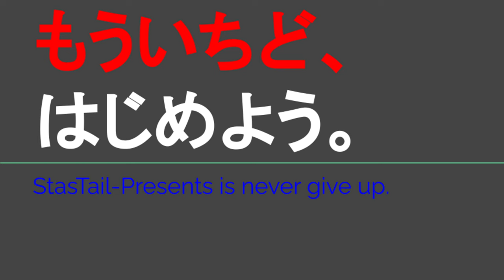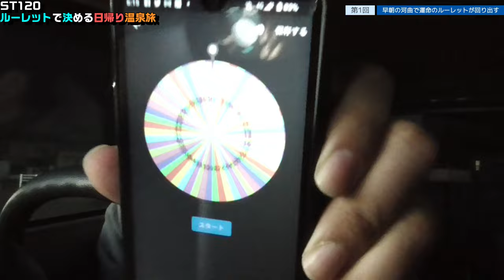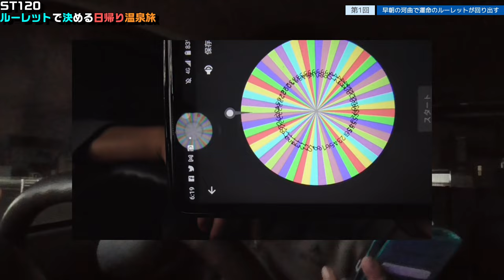ST120-1 鈴鹿市河曲で運命のルーレットが回り出す【ルーレットで決める日帰り温泉旅】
ルーレットで行先を決めるとは、なんて斬新かつジーニアスなんだー（棒）

関連動画はこちら↓
ST033’7「⑦家城駅で乗り換えて伊勢奥津を目指す」三重県のJR＆伊勢鉄道ターミナル完全制覇の旅

ST033’14「⑭伊勢奥津駅まで戻り、そのまま折り返して家城駅を見学する」三重県のJR＆伊勢鉄道ターミナル完全制覇の旅